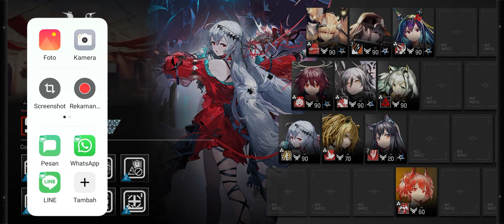[Arknights] CC#10 Daily Day 7 Max Risk AFK 11 Steps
Hmmm.
I need that caster s2 for 8 Steps
I tried other sniper for fia but failed because other enemy agroo